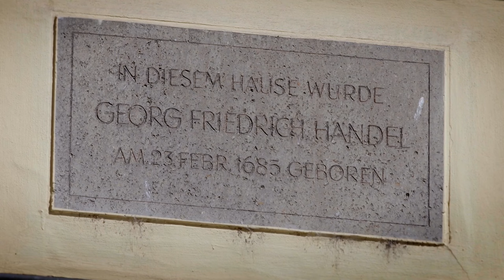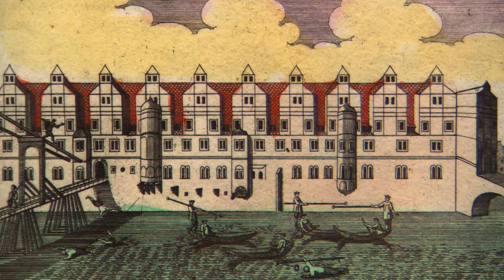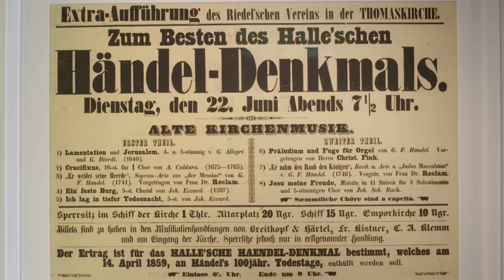The Great Composers Classical Destinations: Handel | Full Documentary Movie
George Frideric Handel, traveled much more widely after his birth in Halle in the Southern part of Saxony. As a young firebrand, he went to Italy where he created a sensation before settling in London for the last 40 years of his life. There a series of superb concertos, operas, and oratorios poured out of him: Messiah is simply one of dozens of immortal vocal masterpieces he produced there.